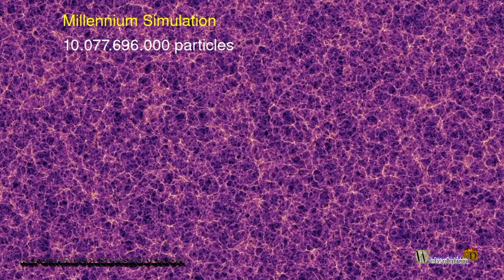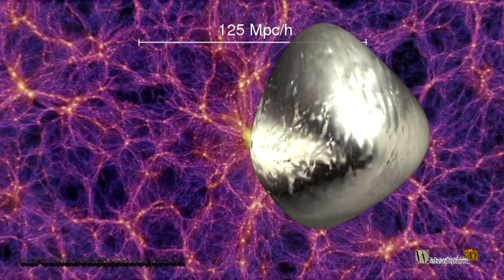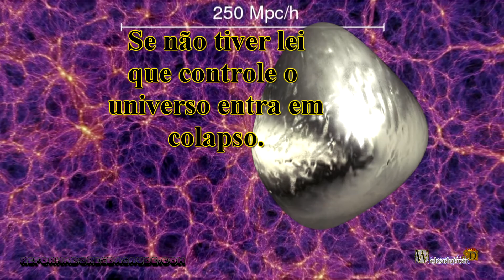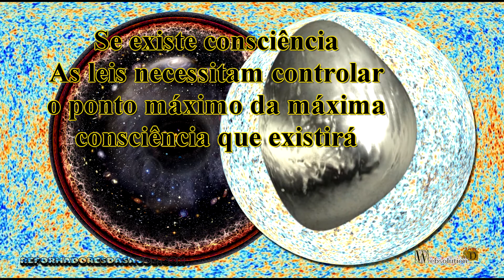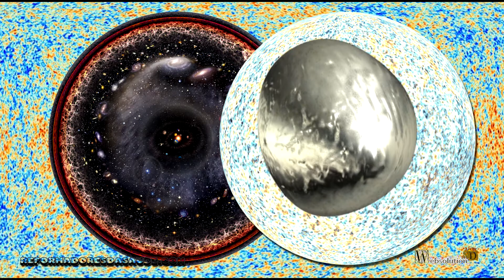Inflação Universal - Ocorreu? - VC1-E4-P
Segundo a ciência a posição mais aceita é que ocorreu um início do universo e este vindo de uma grande expansão chamada Big Bang.
Segundo a bíblia e diversos outros registros arqueológicos, o universo teve um início e este veio de uma entidade superior.
Atualmente, o Big Bang está sendo questionado e suas bases sendo destruídas. Atualmente o universo é analisado não como uma expansão mas sim como uma esponja.
Em que há lugares com grandes espaços e lugares com grande concentração de estrelas.
O grande problema do Big Bang é dizer se ocorreu essa inflação. Para explicação da formação do universo pelos cientistas é necessário duas coisas que não podem ser provadas, uma é a inflação do universo e a outra é a matéria escura. Uma tentando ajustar a outra, quando se cria duas coisas que não podem ser provadas e que uma ajustar a outra. Você pode imaginar o que desejar!
Por exemplo: se eu disser que existe uma caixa com um gato morto e vivo, e quando eu abrir ele estiver vivo e digo que ele está vivo pois não está na fase em que não estava morto. E se eu abro quando está morto, eu digo que eu abri na fase que não estava vivo. O pulo do gato é que se eu vê-lo morto e fechar a caixa ele não vai voltar a viver.
Para existir um gato morto-vivo é necessário duas coisas que não podem ser provadas, uma que uma coisa só existe se eu detectar e a segunda é que existe uma aleatoriedade impossível de ser calculada.
Veja que existem duas coisas que não podem ser provadas e que uma ajustar a outra, para que nenhuma dê errado. Esse modo tudo é possível.